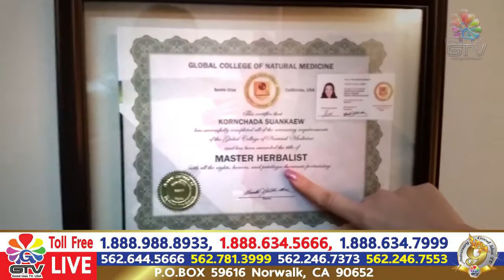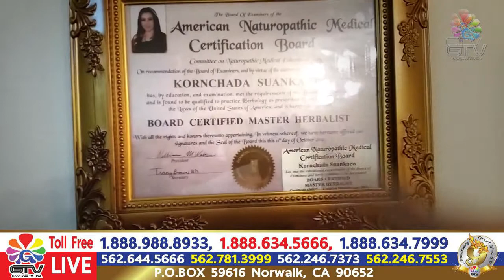[F571] แม่พะนายฝากข่าวบุญถึงชาวเชียงใหม่ 140215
GTV (Good Idea TV)
TOLL FREE (USA) :

GTV - Chiangmai, Thailand :
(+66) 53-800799